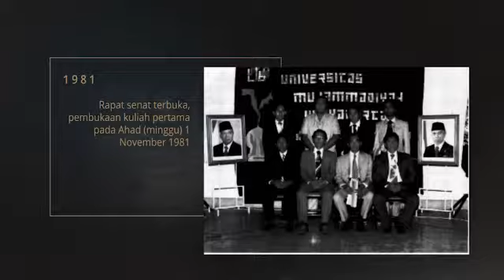History of UMY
Sejarah UMY sejak berdiri tahun 1981.